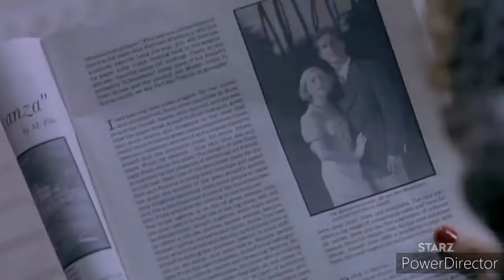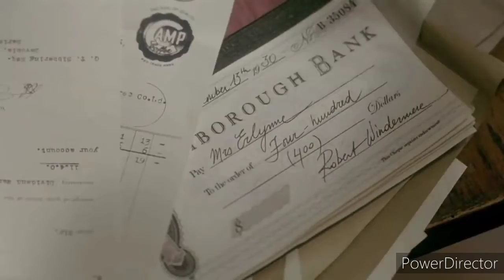a good woman/hot girls/hot woman/a good woman hollywood movie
Copyright Use Disclaimer-This video is for instructive reason as it were. Reasonable use is a utilization allowed by copyright rule that may somehow or another be encroaching. Non-benefit, instructive or individual use influences the situation for reasonable use